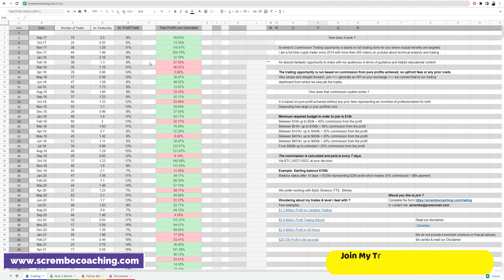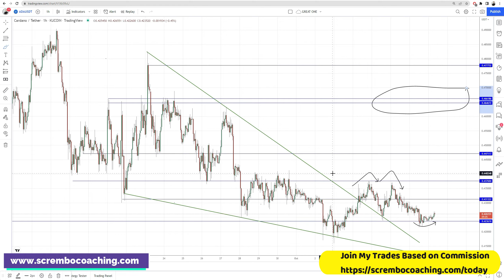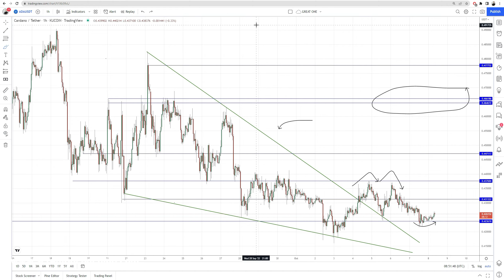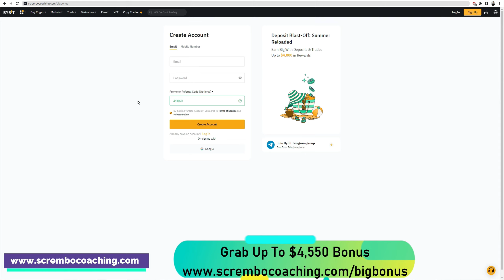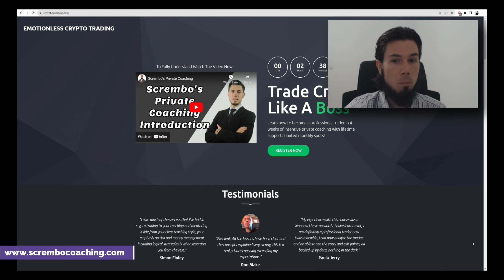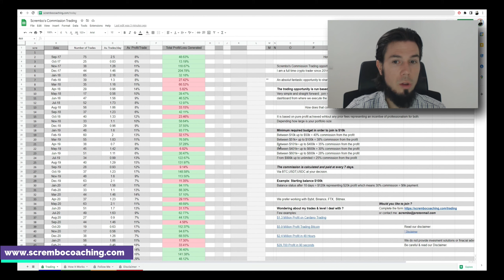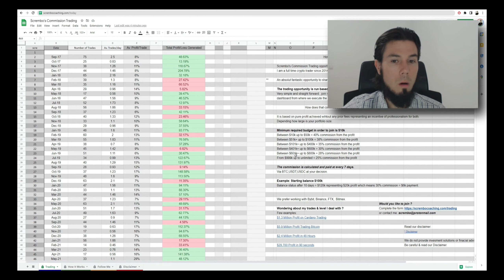CARDANO ADA🤑WTF DUDE !!!!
CARDANO Price News Today💰ADA Technical Analysis and Price Now! Price Prediction! 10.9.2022 in this video we present you a greatly documented price prediction of the cardano market ADA with details.

0:00 Cardano
1:06 Cardano ADA
3:06 Cardano Price News Today
4:06 Cardano Price Now
5:01 Scrembo 1-to-1 Private Coaching